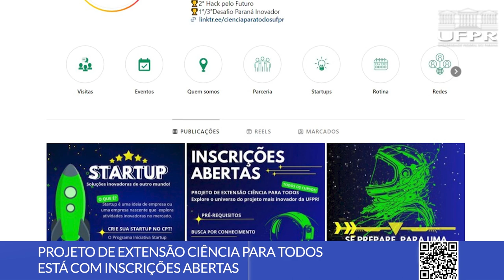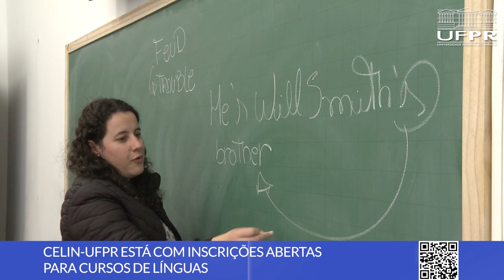Ciência para todos, Celin e Setor Palotina [Boletim UFPR]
Confira as novidades desta semana na Universidade Federal do Paraná:

0:00 Abertura
0:11 Nova diretoria no Setor Palotina
0:53 Projeto de Extensão Ciência Para Todos abre inscrições
1:54 Celin abre vagas em diversos cursos de línguas

📝 Links das notícias 👇

1. Posse da nova diretoria no Setor Palotina

2. Abertas inscrições no Ciências Para Todos

3. Centro de Línguas e Interculturalidade UFPR abre vagas em diferentes cursos